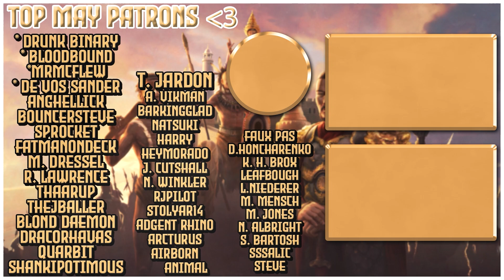AE Is Just a Number | Brandenburg-Prussia | EU4 1.31 Leviathan | 19